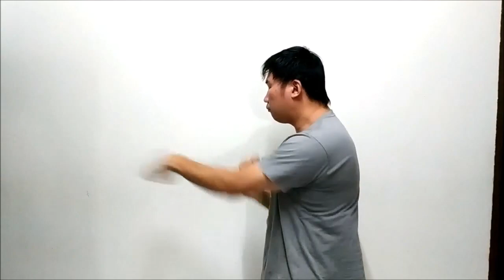Penang Chu Kar: Train Chu Kar, Stay Healthy, Fight Covid19